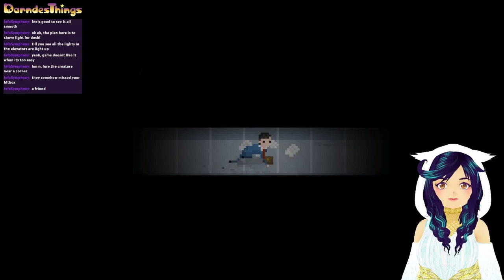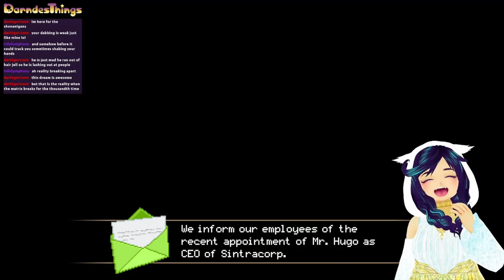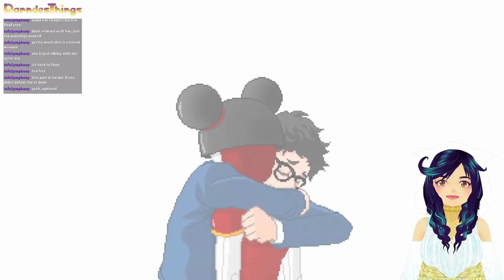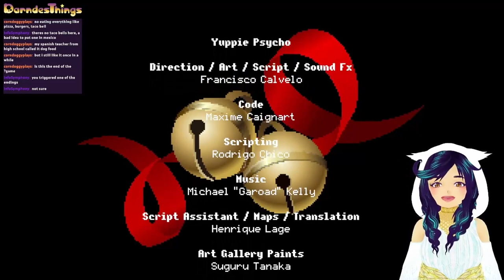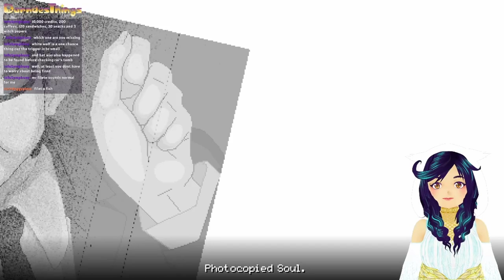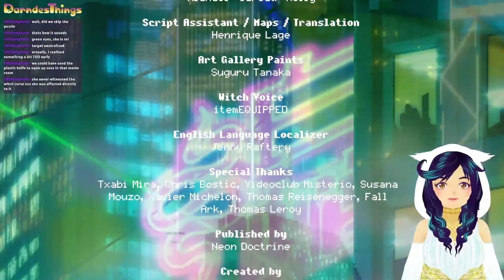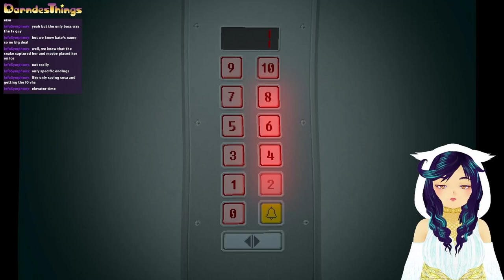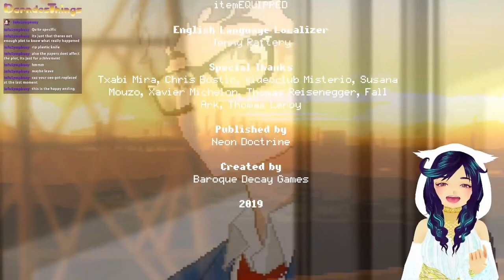It's time to end this corporate espionage! Yuppie Psycho Playthrough 5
We are at the finale, everyone. It's time to be like the Witcher's Gerad and Kill the Witch. But who is the real witch? Who is the real evil? The twists and politics of office life is too deep. Worm skin deep.

Follow me merrr. (°ㅂ°╬)